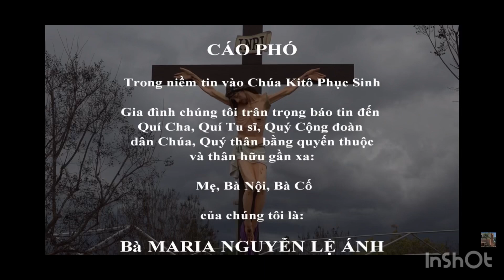🙏🙏3/9/2023 Dì thọ 82 tuổi…